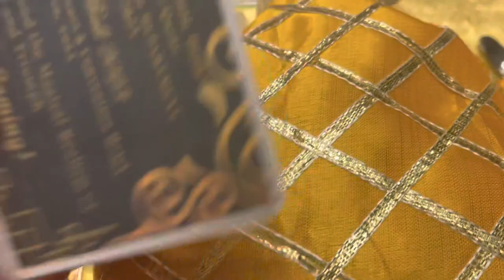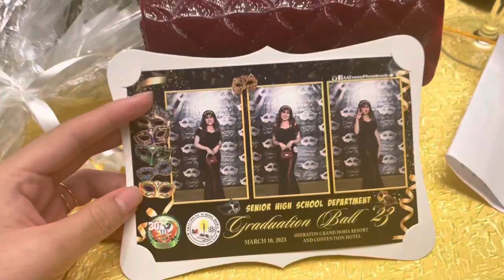Graduation Ball 2023 Vlog || Masquerade Party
Its been a long time since I have posted a long vlog so here it is.